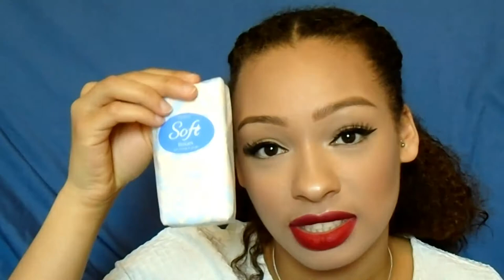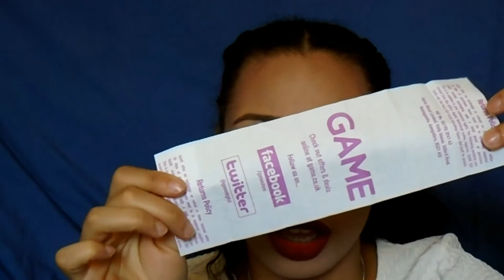What's In My Bag?! | Valerie Stormer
Hey Guys!! Today I have filmed my What’s in my bag? I had so much fun filming this video and I hope you all enjoy it.

Twitter and Instagram- @ValerieStormer
Facebook- Make-up by Valerie Stormer